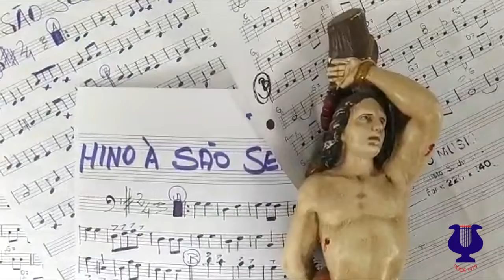LIRA MUSICAL SÃO SEBASTIÃO - MOMENTOS DIVERSOS - FESTA DE SÃO SEBASTIÃO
Momentos de algumas participações da Lira Musical Sebastião nas festa em honra ao padroeiro São Sebastião.

1º Entrada da Imagem e do Bispo Dom José Carlos de Souza Campos na Matriz em Nova Serrana/MG.
2º Saída da Procissão de São Sebastião em Nova Serrana/MG.
3º Preparação para mais uma procissão.
4º Entrada da Imagem na Igreja de São Sebastião em Divinópolis/MG.

Músicas: Hino de São Sebastião.